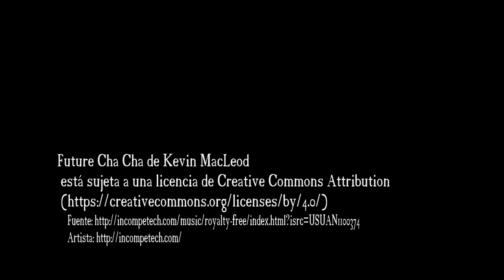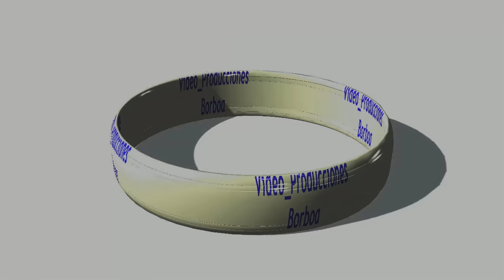Sesión de quince años María José